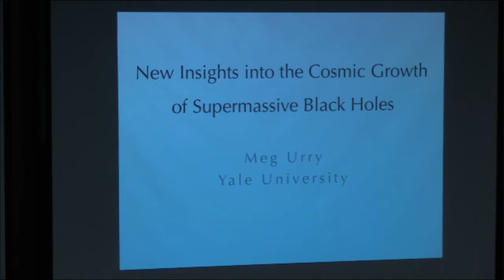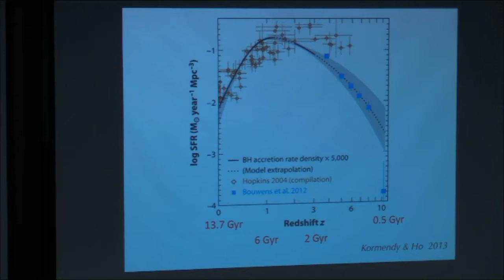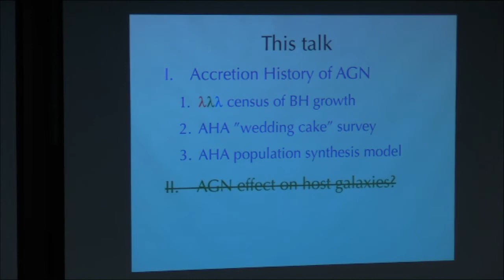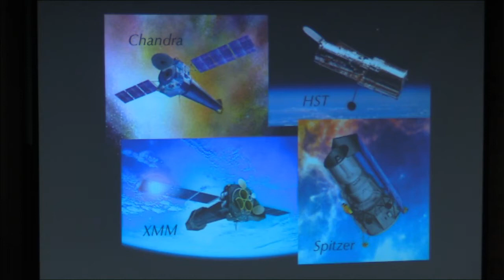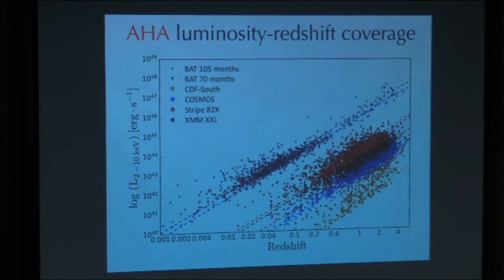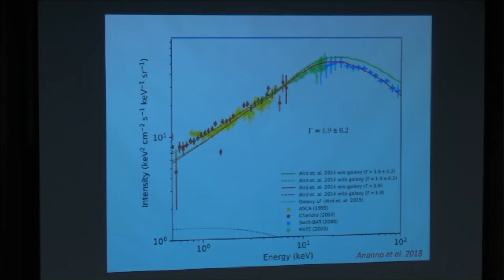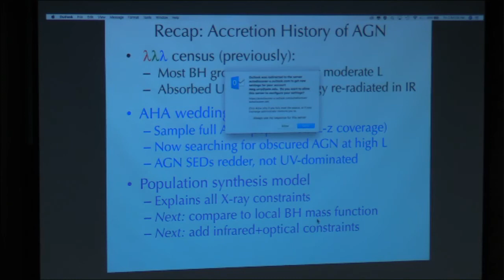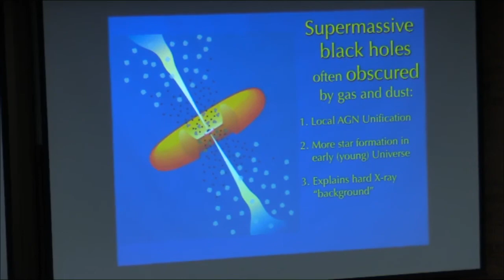2018 11 16 URRY Meg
Professor Meg Urry of Yale University talks about new insights into the cosmic growth of supermassive black holes.